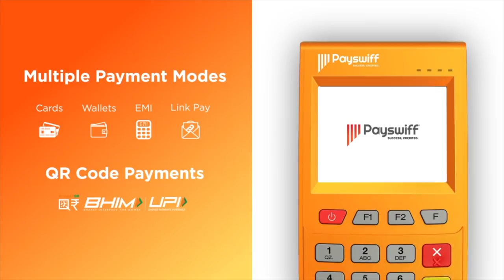ரஜினிக்கு கட்சி நடத்த பணம் எங்கிருந்து வரப்போகுது? - கொந்தளிக்கும் இயக்குனர் கௌதமன் | Episode 114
ரஜினிக்கு கட்சி நடத்த பணம் எங்கிருந்து வரப்போகுது? - கொந்தளிக்கும் இயக்குனர் கௌதமன், தமிழ் பேரரசு கட்சி  | ஆதனின் அரசியல் மேடை | Episode 114